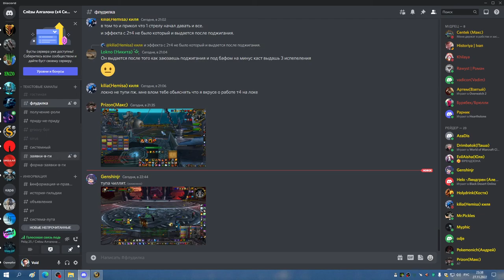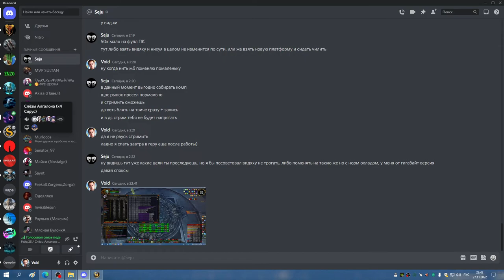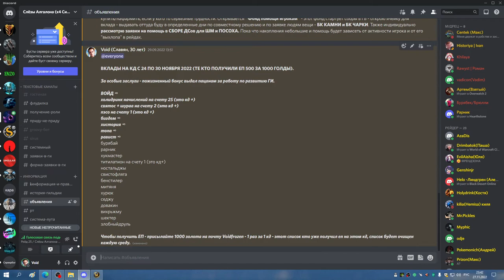3я часть ЦЛК 25гер 8 боссов+ЛАНА БДК 27 11 22